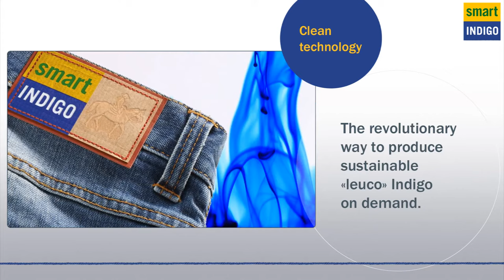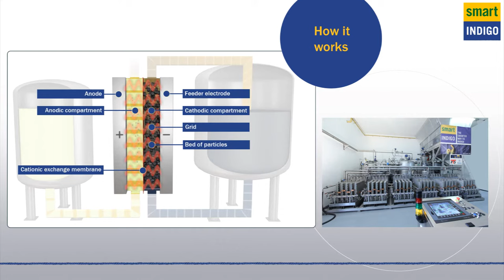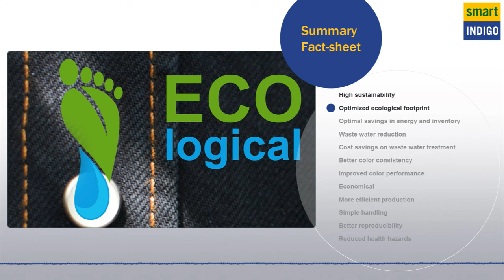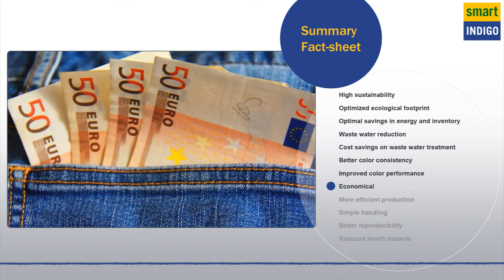Smart-Indigo™ - how it works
Smart-Indigo™ revolutionizes the dyeing process for denim. It opens up the industrial production of Leuco-Indigo on the basis of electrochemical reduction for the first time. This environmentally friendly process was evolved in Switzerland and developed technologically to marketability. A Global Innovation! The smarter way to indigo is trend setting for the whole denims industry.